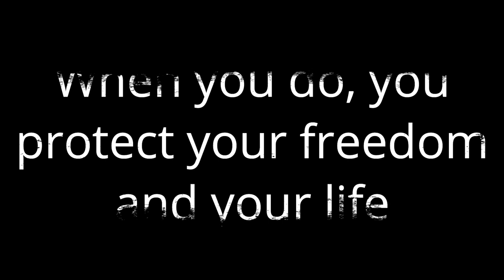Intruder | Short Skit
I hope you guys enjoy this short skit! It was a sort of on the fly thing, and I'm fairly impressed with how the audio turned out. (Hint Hint: Not choppy) The quality isn't great, which I hope that can improve. We hope and pray for the people of Virginia that this disarmament charade will end. Don't ever think we should get rid of our Second Amendment; when we do, we give up our freedom.